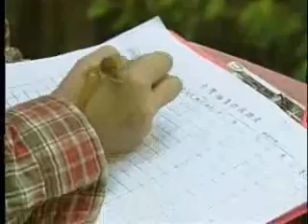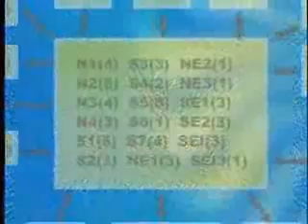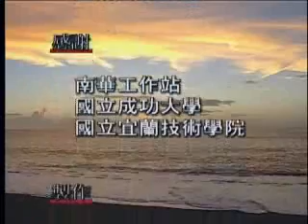演化天堂-水璉野生動物重要棲息環境深度之旅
本區位於花蓮林區管理處林田事業區第142林班,面積340公頃，區分內陸區與面海區；內陸區地形受河川切割成峽谷地形，面海區受海潮與海風的影響為崩塌地形。